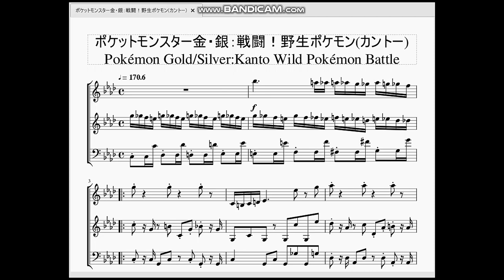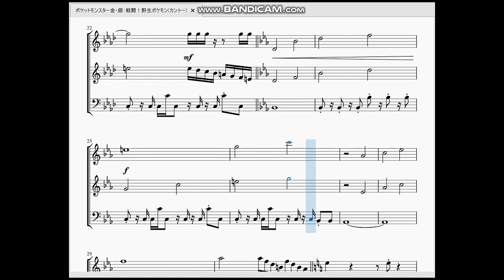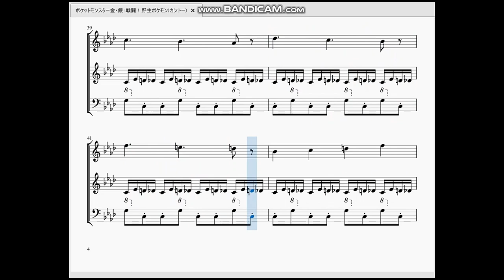ポケットモンスター金・銀：戦闘！野生ポケモン(カントー) Pokémon Gold/Silver：Kanto Wild Pokémon Battle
今回はカントー地方での野生ポケモン戦闘BGMを作らせて頂きました。

　この曲を聞いた時の「あっ、赤緑の時の曲だ！…けどなんか雰囲気が違う！すげえ！」という謎の高揚感。懐かしいですね。
　今までかなりの数のポケモン曲を作ってきましたがダントツで左手のリズムを取るのが難しかったです。作成難易度最高は赤緑のロケット団本部でしたが塗り替えられました。熱いアレンジとなっています。